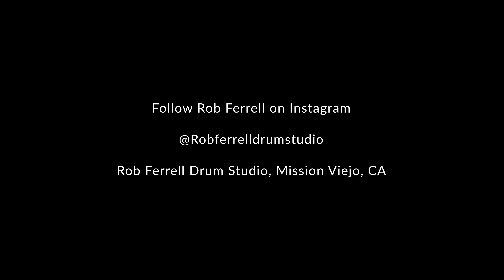Rob Ferrell and Thomas Lowrey, 10th Anniversary Drum Shed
Drum Teacher, Rob Ferrell (Rob Ferrell Drum Studio, Party Jones) and his Drum Student of 10 years, Thomas Lowrey (thomasondrums.net, Oingo Boingo Former Members, Orange County School of the Arts) talk about drumming and drum shed for the first time to celebrate 10 years as teacher and student. Filmed in 2019.